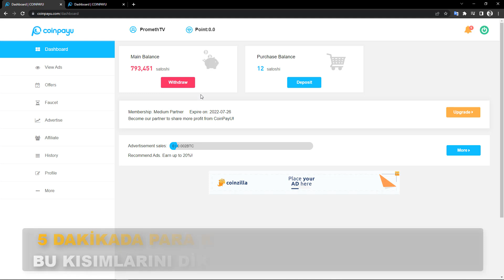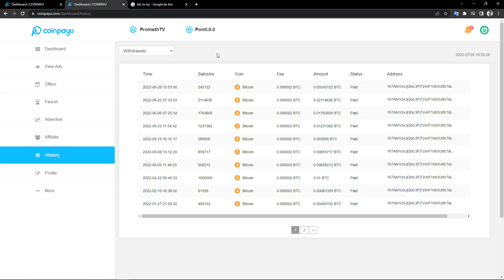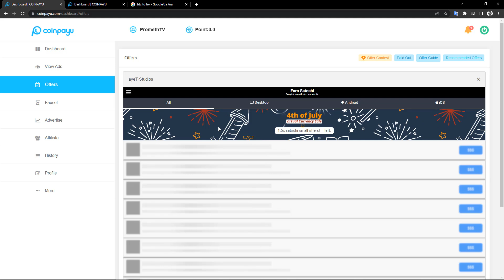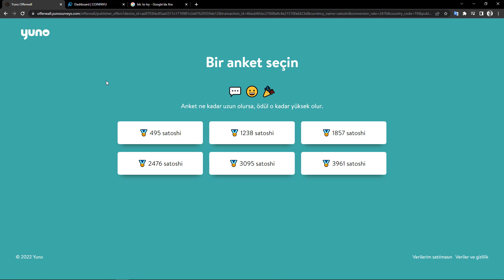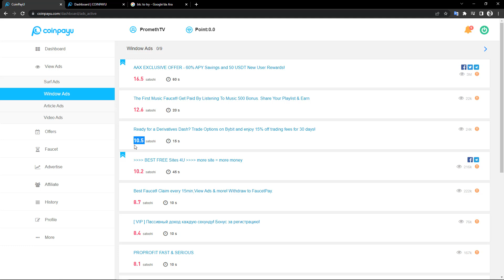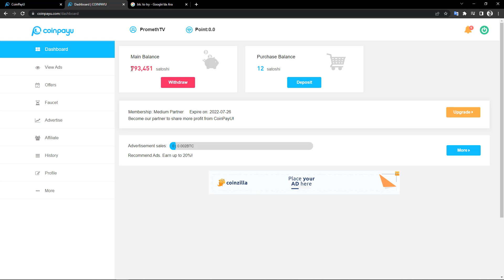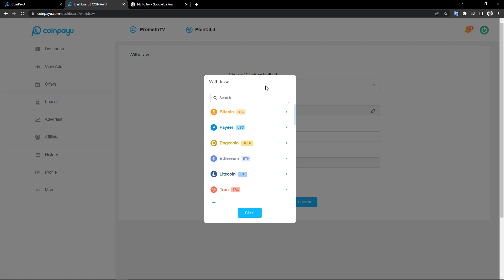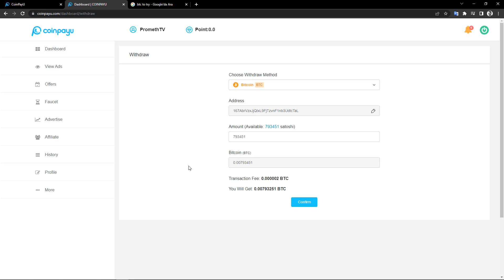RÖPORTAJ YAPARAK 5 DAKİKADA 8 DOLAR KAZANMAK! 🤑💰 - İnternetten Para Kazanma 2022 - Evden Para Kazan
✔️ RÖPORTAJ YAPARAK 5 DAKİKADA 8 DOLAR KAZANMAK! 🤑